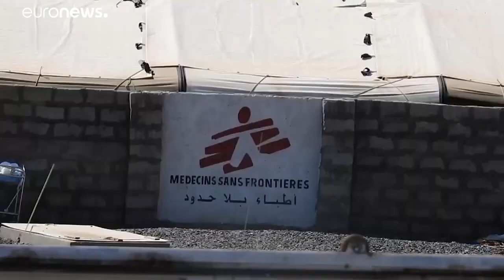شاهد: بعد قصف الحوثيين لمستشفى في المخا.. أطباء بلا حدود تعلق عملها غربي اليمن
واتهم مسؤولون حكوميون يمنيون ميليشيات الحوثي المدعومة من إيران بالوقوف وراء القصف الذي استهدف أيضاً عدة منشآت حكومية مجاورة للمستشفى.…